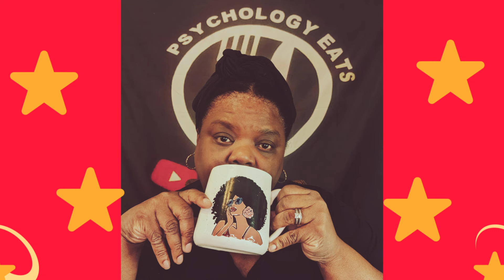CHRISEAN AND BLUE FACE LOCKED UP 😳JUNIOR IS ALONE NO PARENTS#crazyinlove